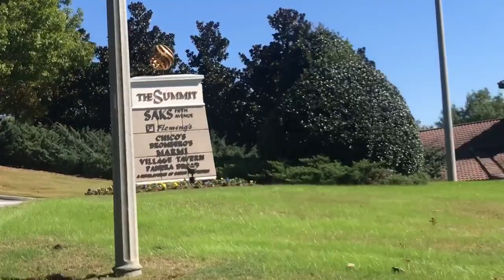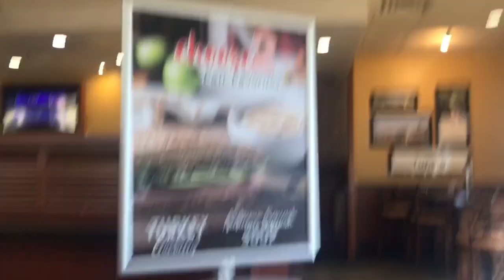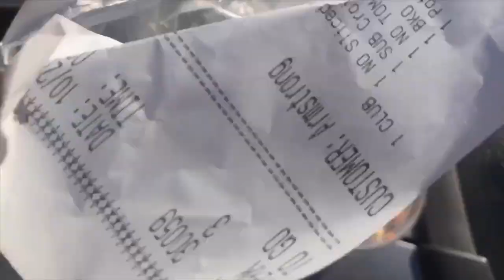Weekend Recap | Magic City Classic | Birmingham, AL | Road Trip | Downtown Memphis | Life as Aisha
I’m back with a new vlog! Tune in to see my weekend fun with my best friend..we decided on a whim to take a quick road trip to Birmingham, AL for the Magic City Classic game which we didn’t even make it to lol!